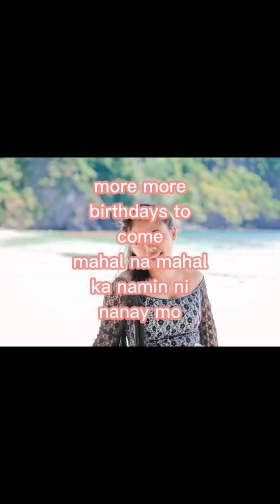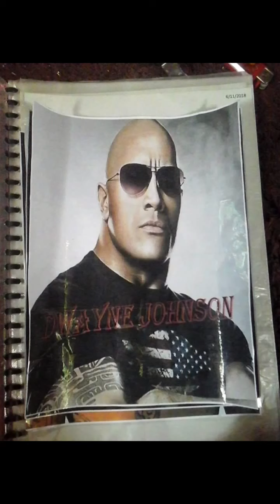28 November 2021